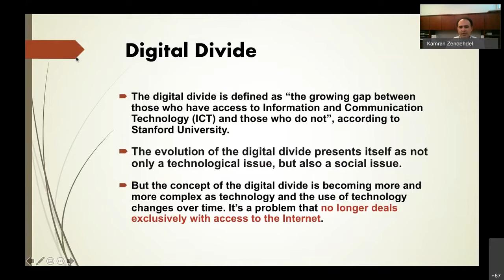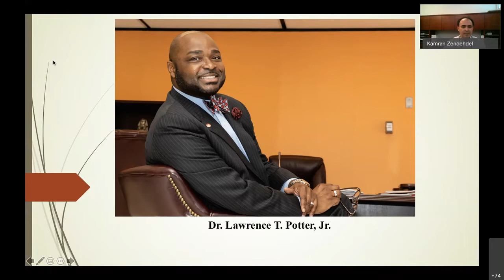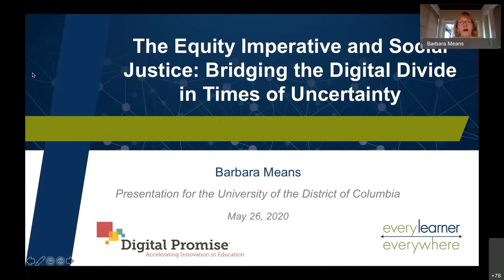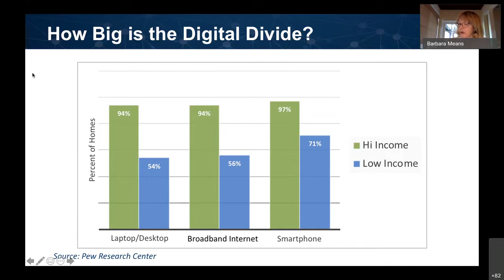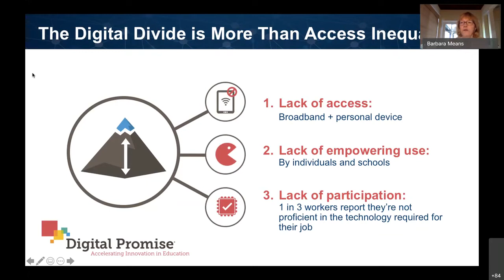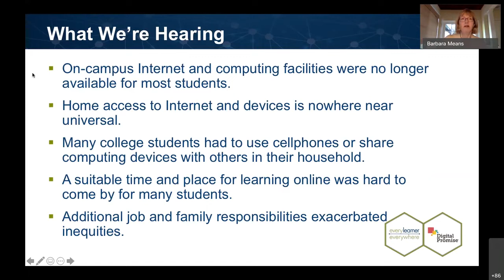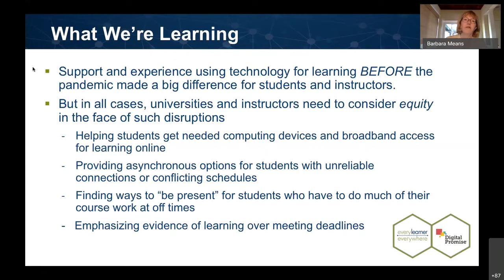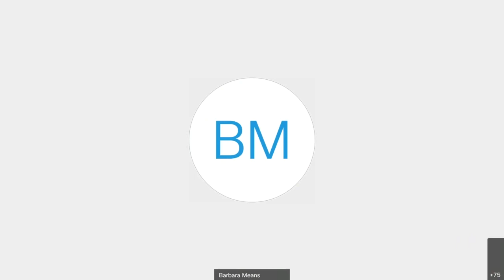The Equity Imperative and Social Justice: Bridging the Digital Divide in Times of Uncertainty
Dr. Barbara Means of Digital Promise gives a presentation on the digital divide at the University of the District of Columbia with Dr. Lawrence T. Potter Jr. and student Charvar Henry.